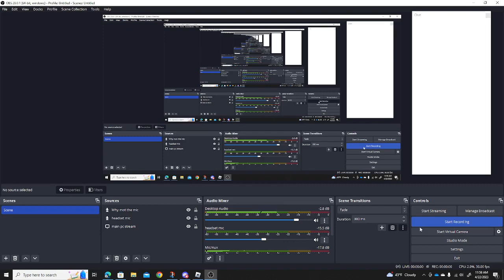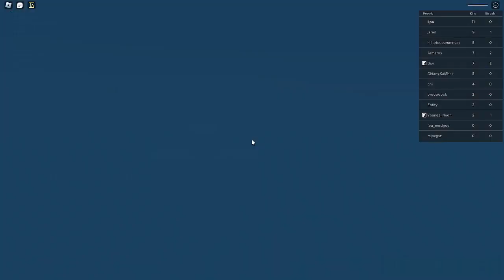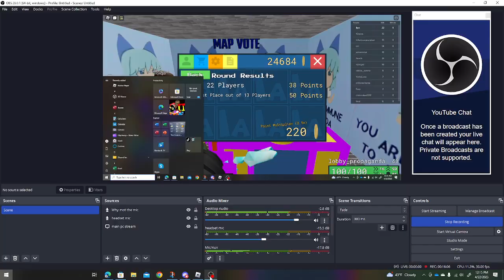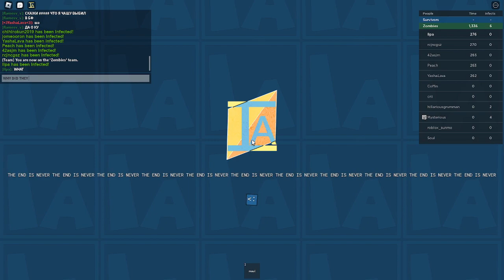Destroying kids in item asylum as Kenny